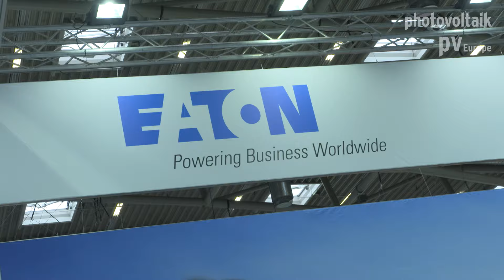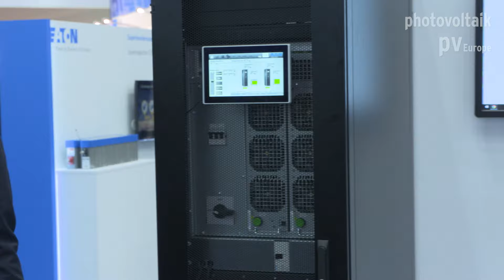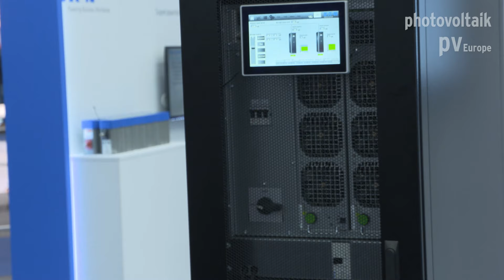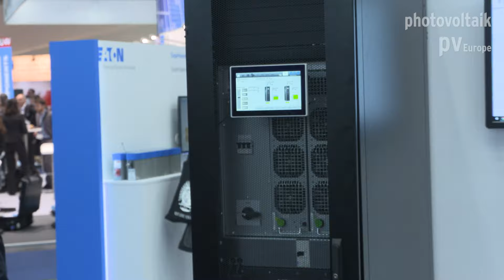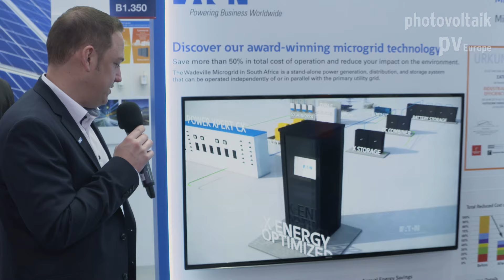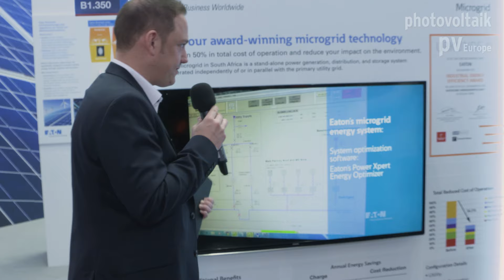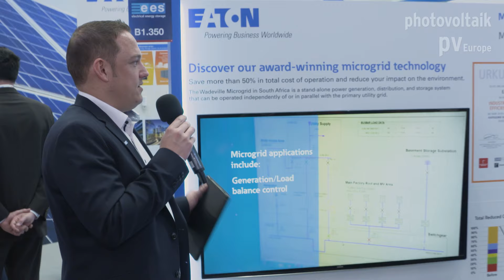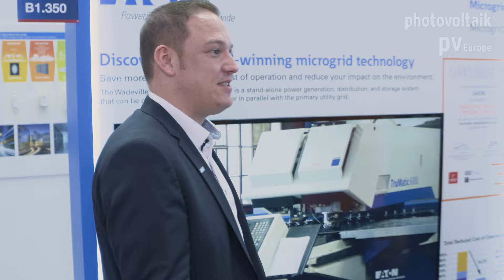Eaton Electric präsentiert xStorage Buildings auf der The smarter E Europe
Der irische Konzern Eaton nutzt unter anderem Second-Life-Akkus mit Lithiumzellen des Autobauers Nissan. Eaton prüft alle Zellen sehr genau, sortiert die unbrauchbaren aus und fertigt neue Batteriemodule für stationäre Speichersysteme. Die kleine Variante des Gewerbespeichers bietet 20 Kilowatt Leistung und 21 Kilowattstunden Kapazität.
Die Second-Life-Speicher sind günstiger, als Systeme mit neuen Speicherzellen. Die Garantie beträgt mit fünf Jahren nur die halbe Laufzeit. Eaton bietet seinen Kunden zudem Speichersysteme mit neuen Lithiumzellen an.